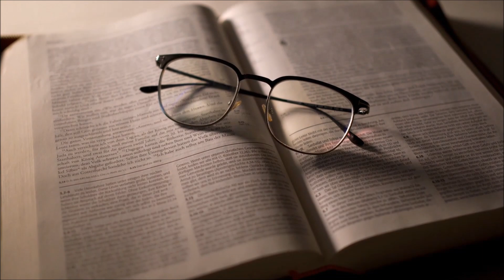почему на Руси ужасались от такой жестокости татаро монголов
Работая с историческими документами,проводя занятия по истории в Вузах мы знаем на сколько важно для популяризации истории как науки преподносить информацию о ней доступным и интересным языком и реализуем это на нашем канале!
Интересно и необычно об истории - это здесь у нас.
Смотрите,комментируйте,оценивайте,делитесь с друзьями и подписыватесь!
Для того,чтобы быть в курсе наших новинок вступайте в наши чаты в контакте и  в телеграмме: